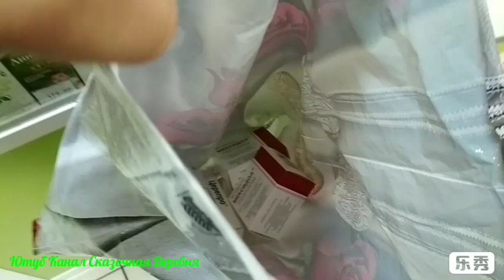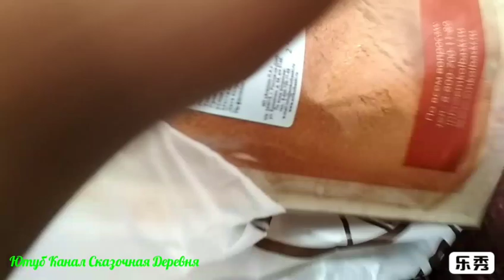Обращение к Павлу Агапкину(ЕмКолбаски)/поездка в Москву.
Павел, дай народу приправы!

Приветствую вас на нашем Ютуб Канале Сказочная Деревня. Мы-семья, переехавшая несколько лет назад из Москвы в экопоселение "Красивая Сказка". Мы живём в бытовке, а наша земля (2га) чистое поле. Рассказываем разные способы заработка вне города, а так же показываем наше хозяйство. Внизу, по ссылкам, вы можете увидеть разные полезности, например наши товары в магазине ВКонтакте "ВкусноЕм". Или помочь нам со сбором средств, на покупку дома в деревне. В любом случае, надеюсь, вам будет интересно.

Собираю на дом в деревне.